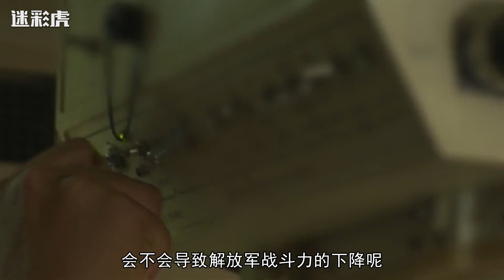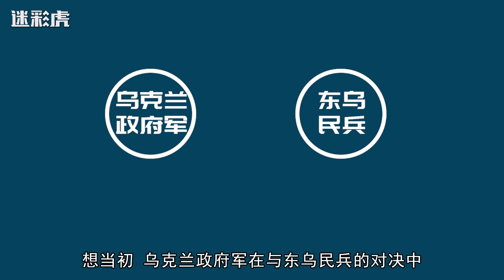中俄联合军演即将开始！解放军缺乏实战经验，是否能通过演习弥补？